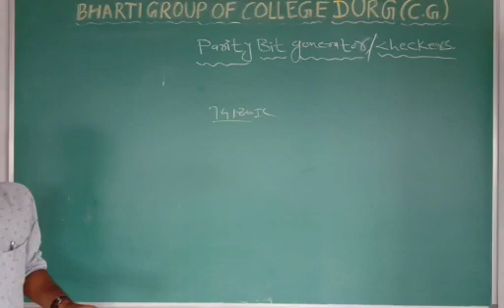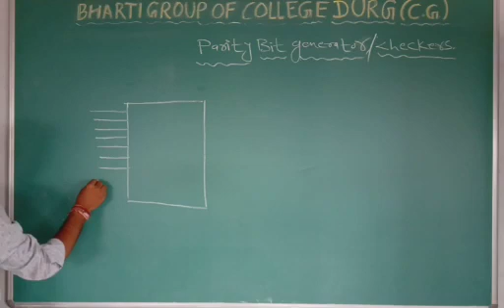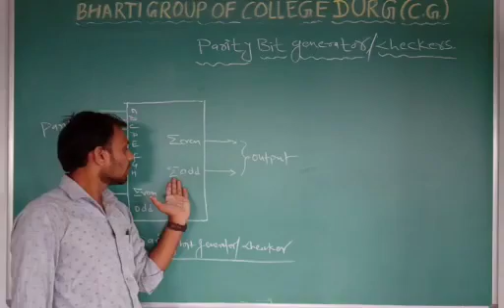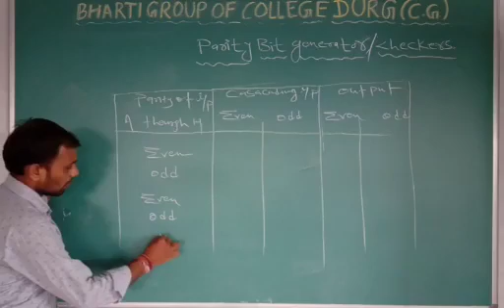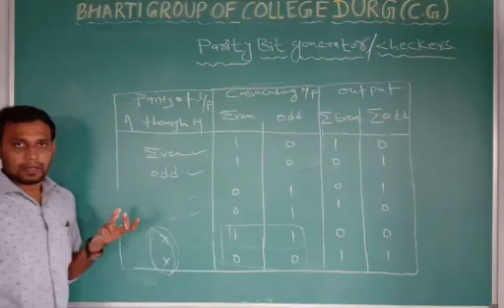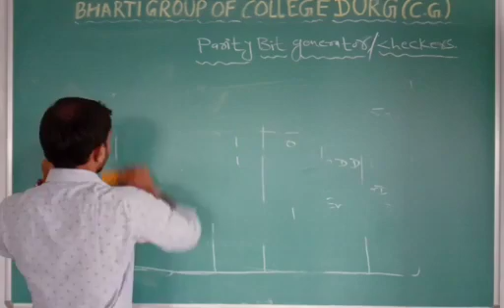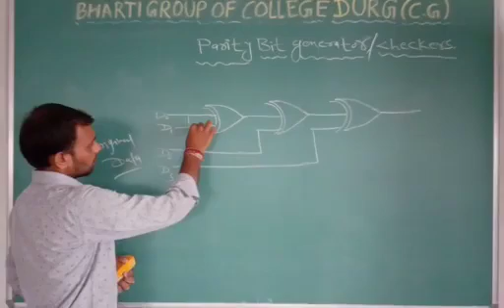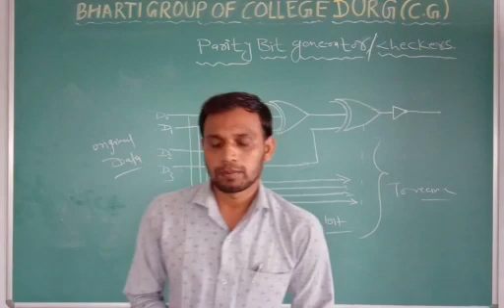Parity Bit Generator/Checker BY RAGHAWENDRA SAHU